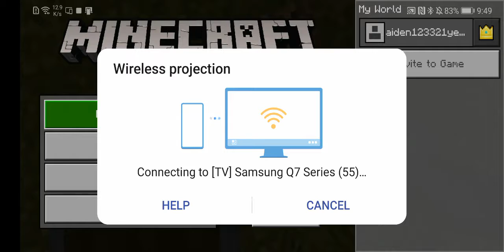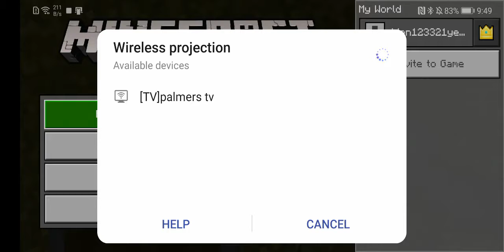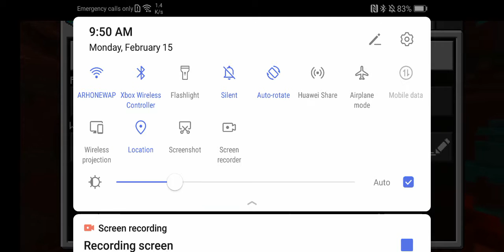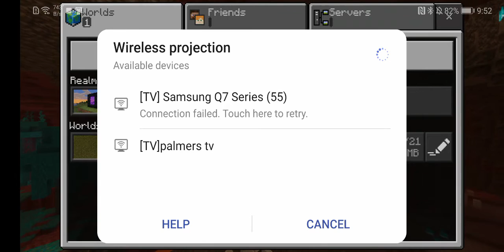minecraft pe survival